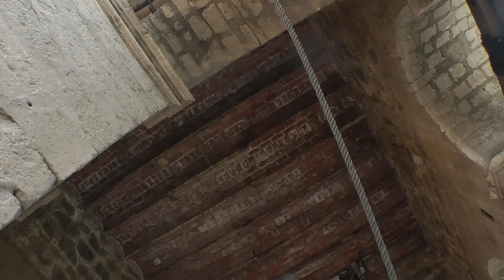Bolivia 05. Una giornata alla scoperta di La Paz. 28.02.15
Una giornata libera per visitare la capitale della Bolivia, prima di rientrare in Perù. Oltre alle attrazioni turistiche un matrimonio ed un negozio di strumenti musicali d' eccezione.